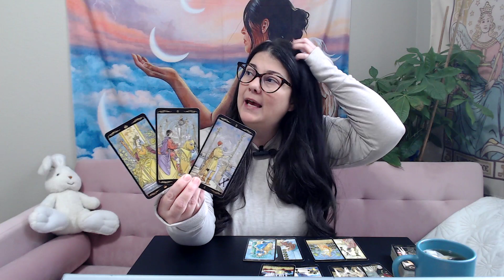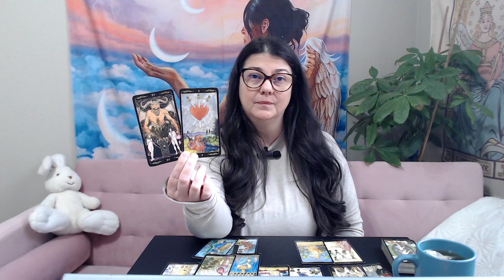LESSONS IN LOVE! CAPRICORN! HAPPY BIRTHDAY 🎉 🎂 ! January 2024 Tarot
NEW Love and Science Website! Meet our Teachers! Show your Support!

Follow Betsy on: Instagram: the_real_betsy33   Twitter : B3tsy33